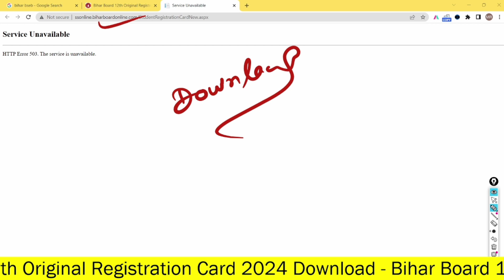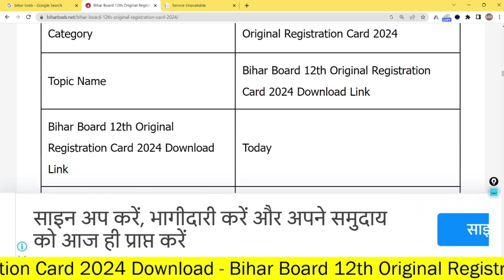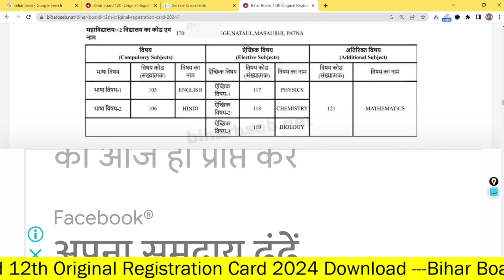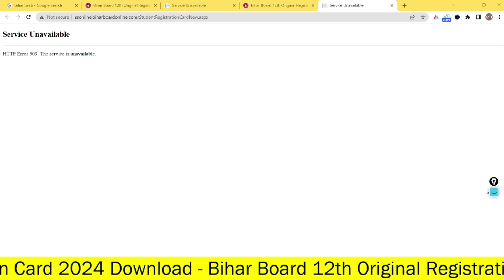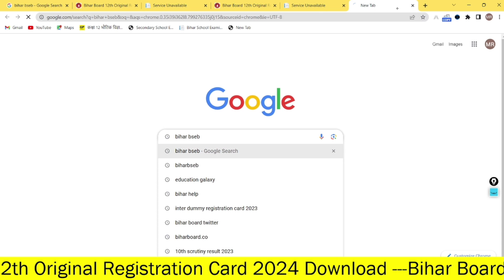Bihar Board 12th Original Registration Card kab aayega 2024 | 12th Registration Card 2024 Download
Bihar Board 12th Original Registration Card kab aayega 2024 | 12th Registration Card 2024 Download - Education Galaxy. Class 12th Original Registration Card 2024 Download. How to download 12th original Registration Card 2024. Inter registration Card 2024 Download kaise kare.

Your Queries -  12th Registration Card 2024

12th registration card 2024 kab aayega
registration card 2024 bihar board,download 12th registration card 2024
12th registration card download 2024
12th registration card download 2024

12th original registration Card 2024 download